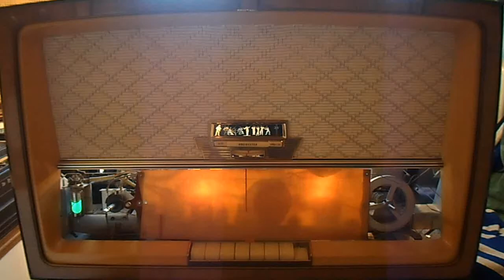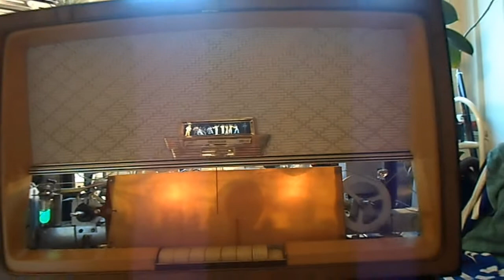PHILIPS CAPELLA 663 / Test während Restauration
test during restoring (restoring not finished)